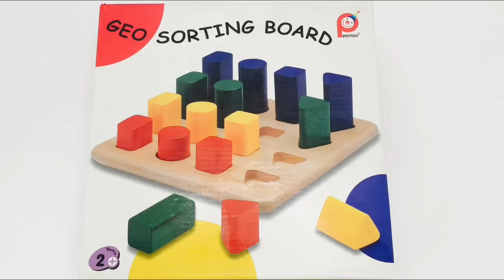Μαθαίνω τα Σχήματα και τα Χρώματα! Εκπαιδευτικό βίντεο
Στο συγκεκριμένο βίντεο παρουσιάζω ξύλινα τουβλάκια διαφόρων σχημάτων και χρωμάτων. Σχήματα  όπως τρίγωνο, τετράγωνο, κύκλος και ορθογώνιο. Χρώματα όπως κόκκινο, μπλε, κίτρινο και πράσινο.

Σας ευχαριστούμε που παρακολουθήσατε αυτό το βίντεο μέχρι το τέλος!
Το βίντεο είναι κατάλληλο για νήπια και για παιδιά προσχολικής ηλικίας. Είναι απόλυτα ασφαλή για όλες τις ηλικίες.

Καλώς ήλθατε στο κανάλι μας!
Ελάτε να διασκεδάσουμε μαζί  μαθαίνοντας για τους αριθμούς, τα χρώματα, τα ζωάκια, τα φρούτα, τα λαχανικά ,την αλφαβήτα, και ότι άλλο μπορείτε να φανταστείτε. Μείνετε συντονισμένοι για τα όμορφα νέα μας βίντεο, φτιαγμένα με πολύ αγάπη και φαντασία!

✅Θα χαρούμε πολύ να σας έχουμε παρέα μας!